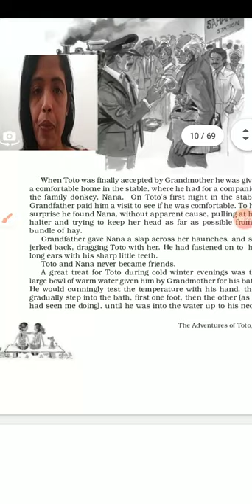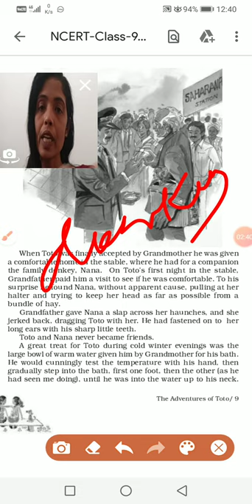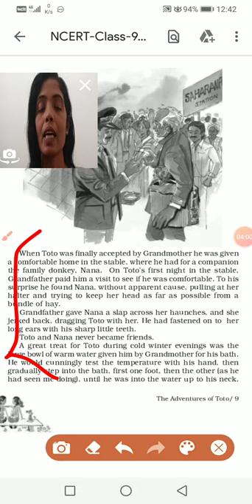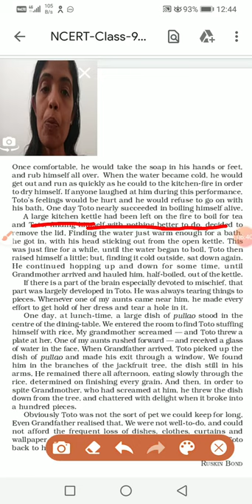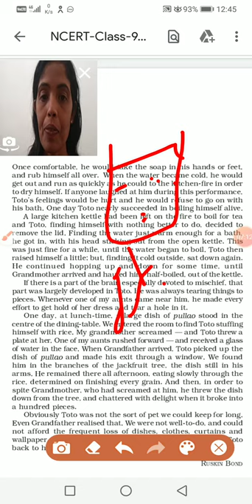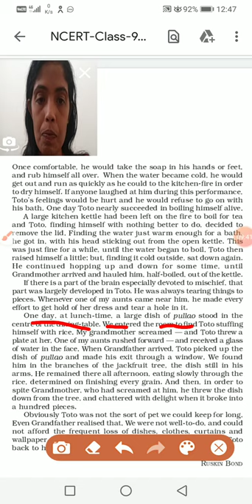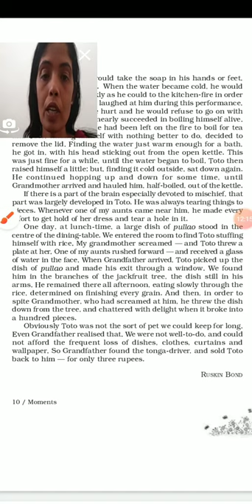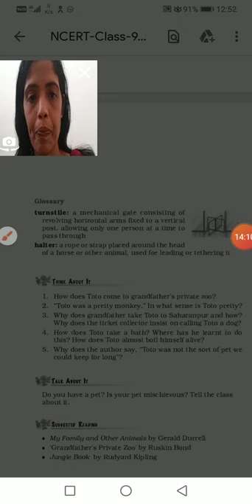The adventure of Toto part-2 class-9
Class-9 chapter-2 from the book Moments